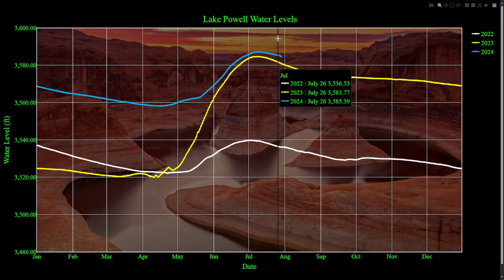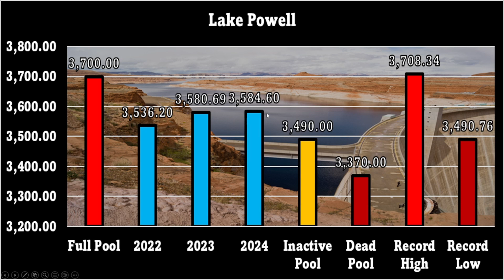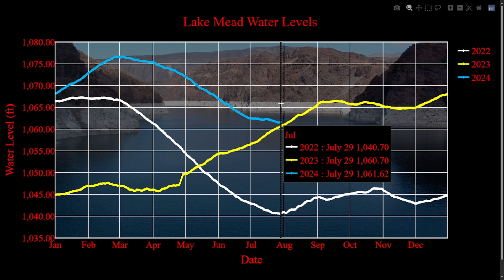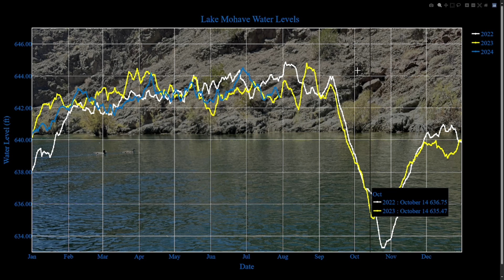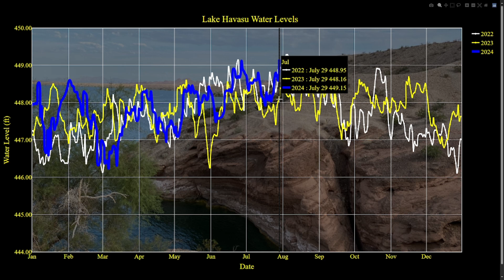Lake Powell Peaks: Will Lake Mead Follow?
In this video, we explore the latest updates on the water levels of Lake Powell, Lake Mead, Lake Mojave, and Lake Havasu. With Lake Powell peaking around July 8th and Lake Mead showing signs of a slight rise, we delve into the weather forecasts and potential impacts of a late-season storm bringing 1.42 inches of rain to the San Juan River area.